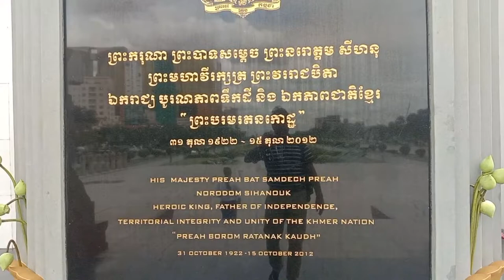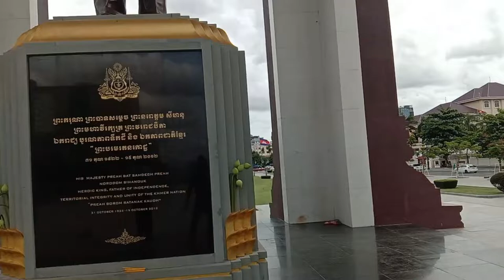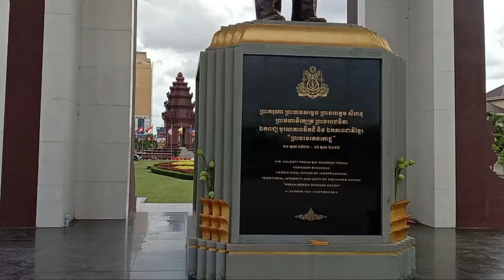Statue of King Cambodia Last Vlog 12 | Statue of King Father Norodom Sihanouk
The Norodom Sihanouk Memorial, also called the Statue of King Father Norodom Sihanouk, is a monument commemorating former King Norodom Sihanouk located in Phnom Penh, Cambodia.

Video : Amjad & Majid Gill
Editing : Asim AZM Technologies